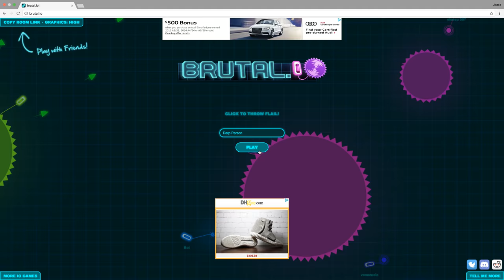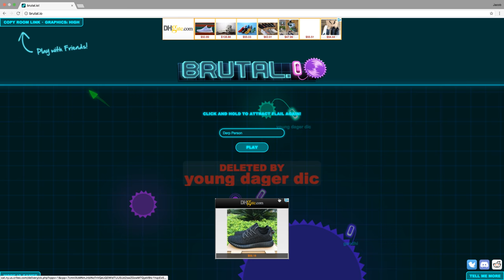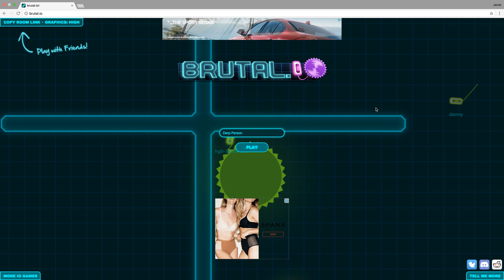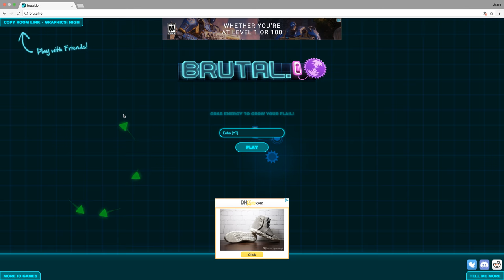WHAT JUST HAPPENED?! | Brutal.io Gameplay #1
Today, I play brutal.io. The outcome was both good and bad.